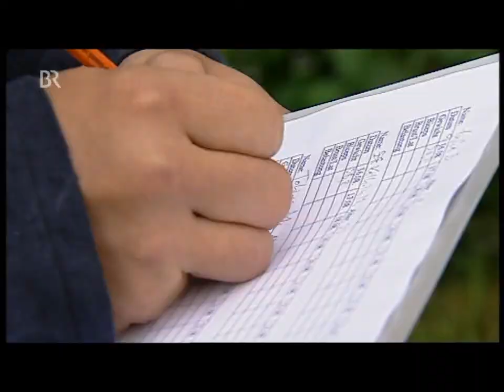Das Römerboot -- Auf der Donau in die Vergangenheit (1 von 2)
„Im Sommer 2006 machte sich eine Gruppe von Wissenschaftlern und Abenteurern mit einer originalgetreu rekonstruierten römischen Galeere auf den Weg von Regensburg nach Budapest. Zum ersten Mal seit 1.600 Jahren bewältigte ein solches Schiff die Donau auf dieser Strecke. Ein Team des Bayerischen Rundfunks begleitete das Boot auf der spannenden Expedition in die Vergangenheit, die wissenschaftliches Experiment und sportliche Höchstleistung gleichermaßen war." (Senderinformation, BR)